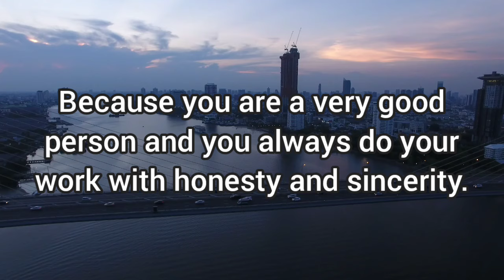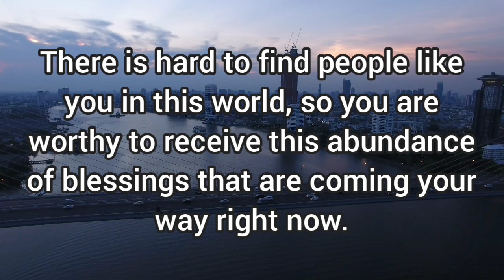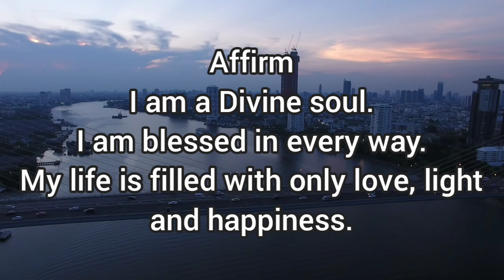✨the Universe is about to bless you in every way, be ready!